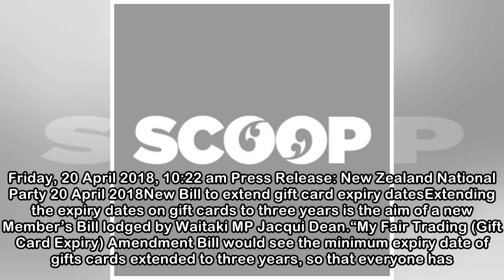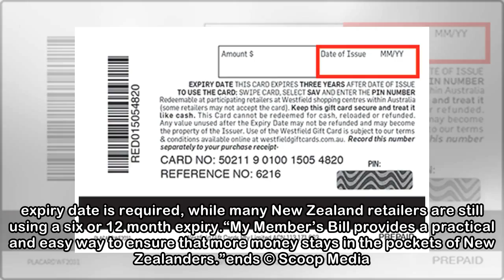New Bill to extend gift card expiry dates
Friday, 20 April 2018, 10:22 am Press Release: New Zealand National Party 20 April 2018New Bill to extend gift card expiry datesExtending the expiry dates on gift cards to three years is the aim of a ...